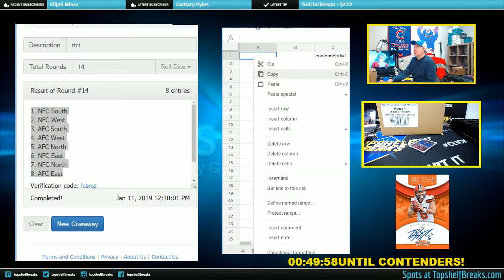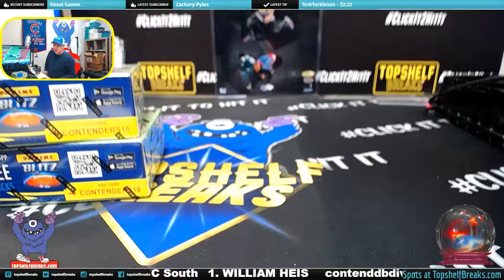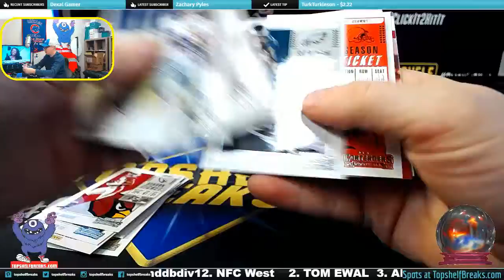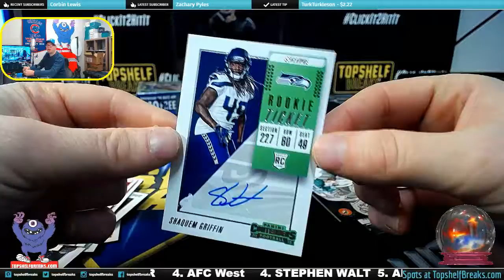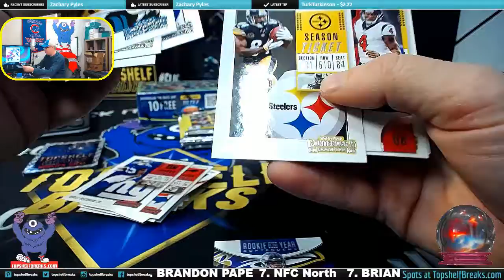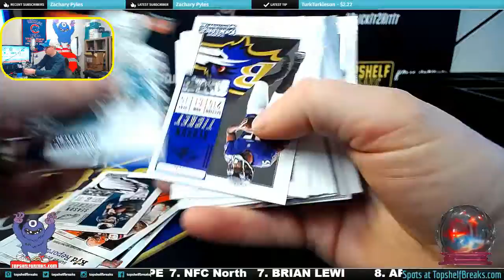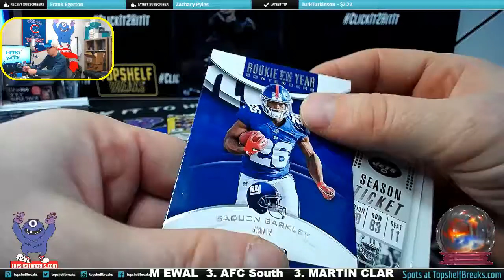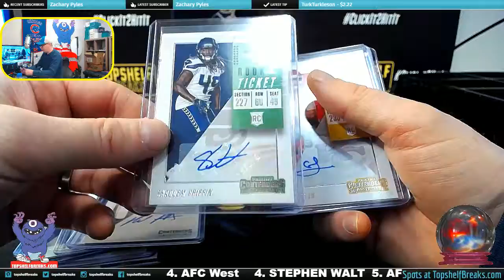CONTENDERS DUAL BOX DIV 1